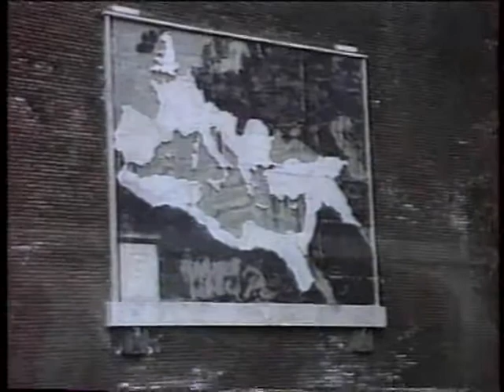Wilbur's Travels Paris, Rome Italy Part 10